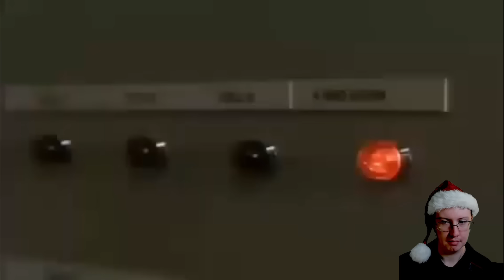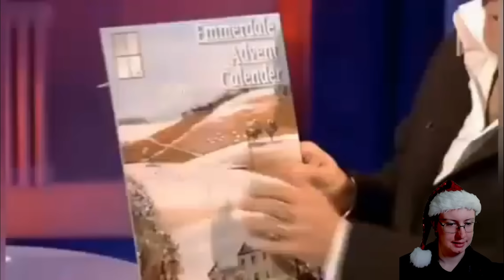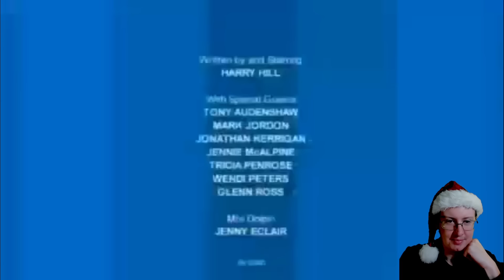American Reacts to Harry Hill's Christmas TV Burp (2006)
Special thanks to my Patreons: Simon Cl, Daryl, Sharon, Gareth of Beverage, Elizabeth, Dillon, Andreas, Worthatron, Wee Frongo, James D, David R, David L, Connor, Emily, Stephen, Michael B, Andrew St, Matt G, Alex P, Phillip, Graham, James C, Shona, Z is for Zed, Chris D, Ricky T, Lj, Nathan, Evil, Jon, Sara, Ged, Sidney, Rob M, Dominic, Rosemary, Susan, Callum Q, Bakura, Liz, Lee, Liam P, Xoda, Nick, Yoshi, Enter the Matrixster, Quaid, Fenn, Jacob, Andrew R, Rebecca, Katie, Beth, Mind Explode, AWR, Sean F, Ali, Jake, Jordan, Lewi, Brian T, Andrew Sa, Paul, Ben Y, Simon Ch, Tom, Shaun, Jordey, Matthew S, Alex C, Becky, Callum H, SP, Chris, Stuart, Josh, Jackomac, Matt B, Shaun K, H Grazza, Laura, Ghostburts, Sundeep Paul, Shane, Thomas M, Ben V, Eddie, Hally, Jack, Jman, Luke, Steven M, Scott, Alfie, Steven C, Conor, Daniel, Andrew W, Hannah, Chris 2, Sarah, Pete, Craig, Patricia, Garyhein, Unkn0wn, Leo, Finn, John, Chris Cl, StarlitTardis, DaftMikey, Ethan, Posoidon, Chris Ca, Max, Valentina, James H, Becki, Karl, Kieran, Scott, Jessica, Tegan, Simon W, Greg, Gordon, Mark L, James A, Michael W, Ricky, Tom 2, Sick Of Ants, Joshua, Chris F, Thomas E, Brian, Ryan, Joe C, Herius, Steve, Mark S, Deji, Peter D, Tobias, Dylan, Brodie, Alex, Jason, Cameron, Tony, Gavin, Sean T, Oliver B, Sam, Samuel T, Rob, Isla, Matthew, Amy W, Matthew M, Andreas, Jack, Tricky, Amy S, Thoyduss, Jonny, Tom G, Suppliedreedo, Jimmy, Ada, Emily B, TC Elba, Taipan Tails, Ross, Connor F, Weston's TV Tidbits, Maisie, Samuel M, Ca, R, Jess, Geoffrey, Madson, Ryan R, Verygooddriver, Angelmouse, Simon, Geek U.K., Ruth, M, Aron, Jeffrey, Thunder1Gun9, Crusty, Josh J, Mike, James R and Martin for supporting the channel!